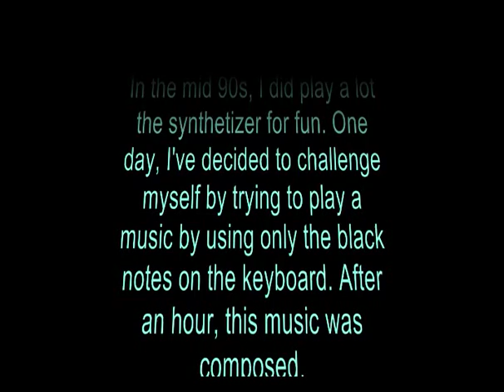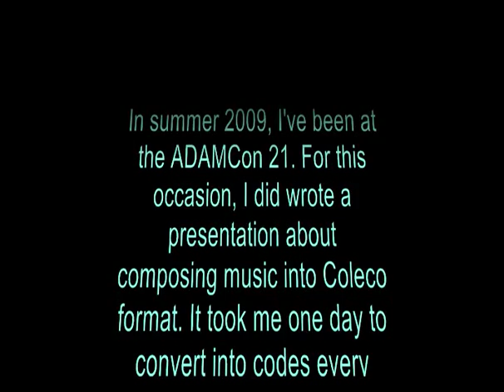ColecoVision - Original Music 1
This is the short version of an original music composition I did during the mid 1990s with my synthetizer by using only the black keys. What you are listening is the music I did present during the ADAMCon 21 meeting, summer 2009, as an example of music composition I can do for new ColecoVision game projects.

Try listening the music with your eyes closed, don't be distracted by the text scrolling in this video.